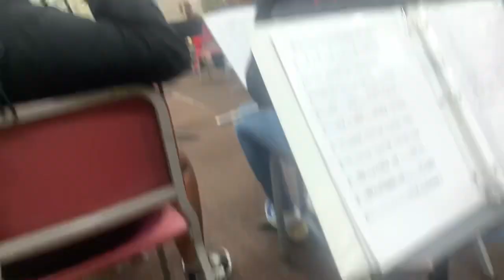Football Game Day (Central High School Marching Band)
Background Music
[FREE NO COPYRIGHT BEAT] "Down" - Hype
Freestyle Type Beat | Free Type Beat | DOMBOI

Background Music (HD)

FREE BEATS NO COPYRIGHT - "Unique" | Free Type Beat 2022 | Trap Beat Instrumental | Prod Era